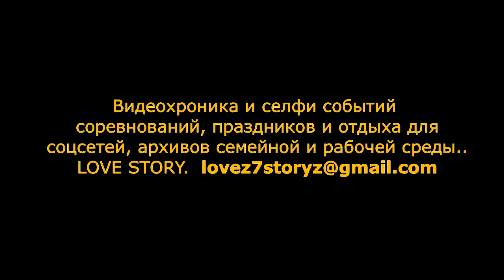Лепель 2019 SUPERCAR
"Золотая Осень" картингистов в Лепеле состоялась. При по настоящему осенней погоде зрителей на площади Свободы было мало.